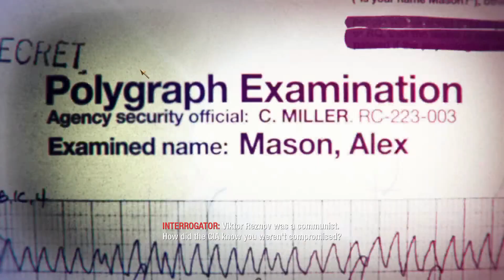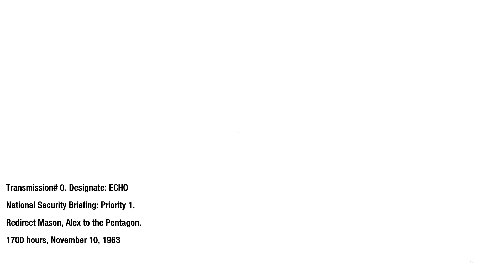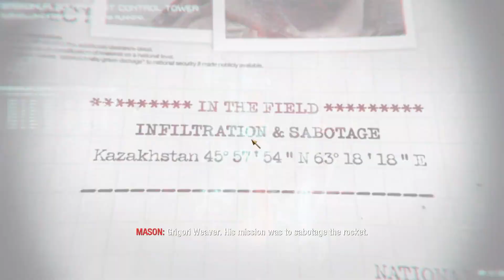Call of Duty Black Ops Gameplay Walkthrough Part 3 - U.S.D.D Mission 3 - Gamer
Here I spend my free time away from the real world and play different games from old to newest.

🔥 Make the YouTube Games Video LOVE YOU  ➡️

 • YOUTUBERS... Do T...

⏱️⏱️VIDEO CHAPTERS⏱️⏱️
0:00 New YouTube
0:29 SS
1:05
7:10  Video End

game play video is for educational purpose only.Copyright Disclaimer Under Section 107 of the Copyright Act 1976, allowance is made for "fair use" for purposes such as criticism, comment, news reporting, teaching, scholarship, and research.